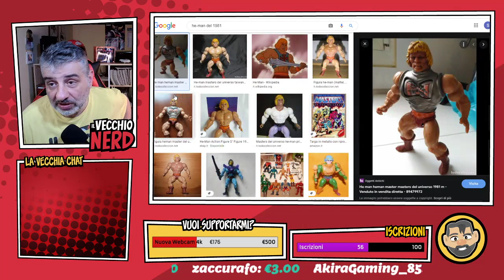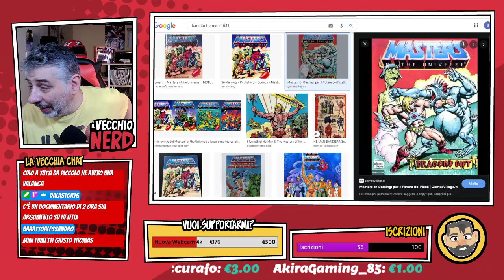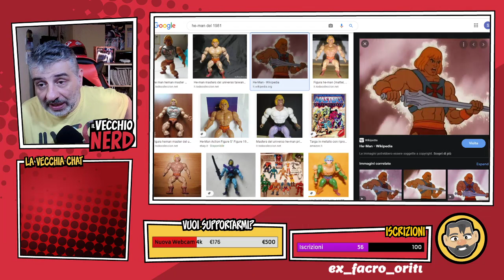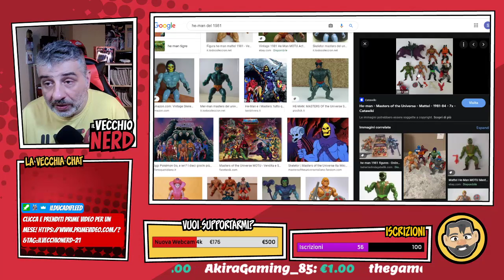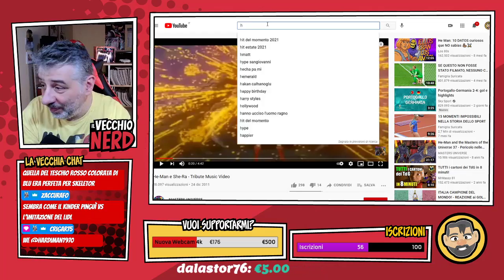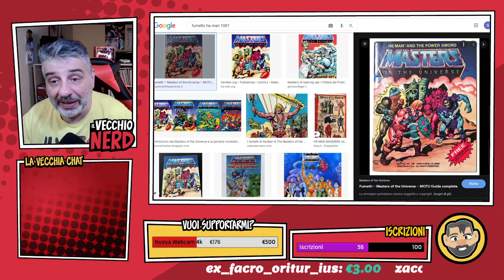Conoscete la storia di He-man dal 1981 ad oggi?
Visto l'imminente arrivo della nuova serie di Masters of the Universe ho deciso, prendendo spunto da una live, di raccontarvi la storia di questo importantissimo Franchise che cambiò il volto al merchandising legato ai prodotti di animazione.

Prodotti NERD e altro su Amazon